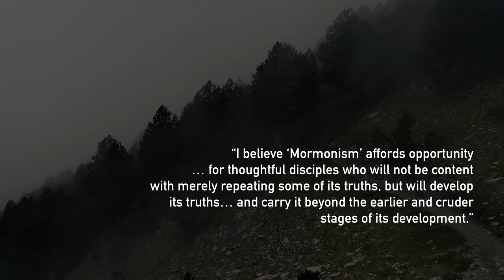Why Faith Matters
Elder B.H. Roberts said:

"I believe ‘Mormonism’ affords opportunity…for thoughtful disciples who will not be content with merely repeating some of its truths, but will develop its truths …The Prophet planted the germ-truths of the great dispensation of the fullness of times…The disciples of Mormonism, growing discontented with the necessarily primitive methods which have hitherto prevailed in sustaining the doctrine, will yet take profounder and broader views of the great doctrines committed to the church; and, departing from mere repetition, will cast them in new formulas…until they help to give to the truths received a more forceful expression, and carry it beyond the earlier and cruder stages of its development." (The Improvement Era, 1906)

Faith Matters aims to create a space in which an expansive, radiant approach to the restored gospel can be considered and discussed. We see faith as a journey and hope to embrace all people of good will, regardless of where they find themselves on the journey of faith.

Faith Matters books and courses:
Restoration by Patrick Mason
All Things New by Fiona and Terryl Givens
The Mother Tree by Kathryn Knight Sonntag
Better Than Happy by Jody Moore